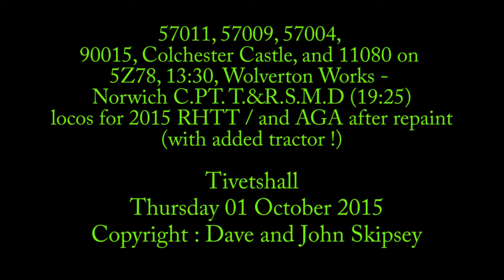57011, 57009, 57004, 90015 and 11080 on 5Z78, 13:30, Wolverton Works - Norwich C.PT. T.&R.S.M.D